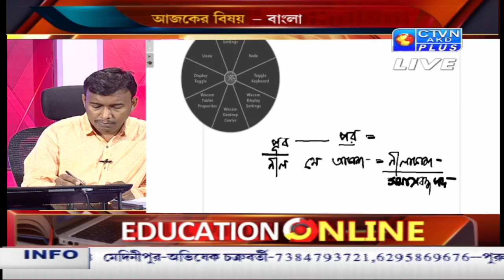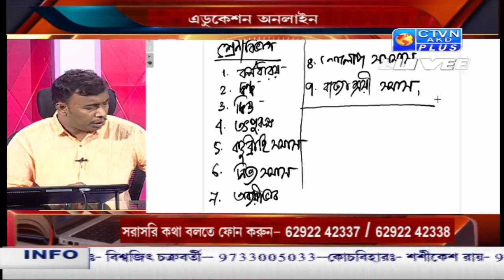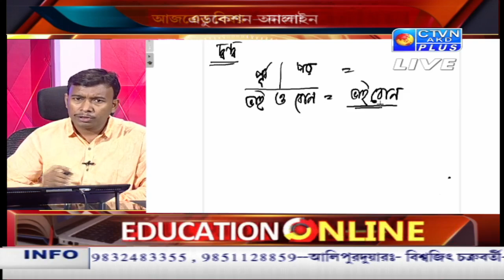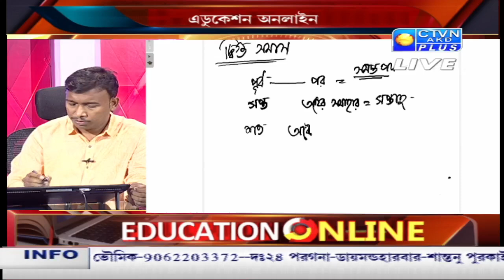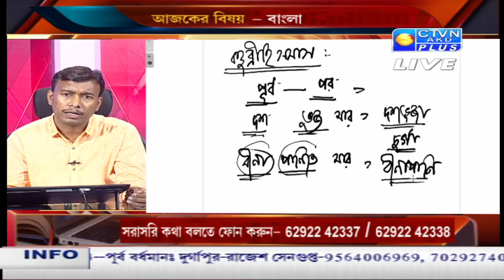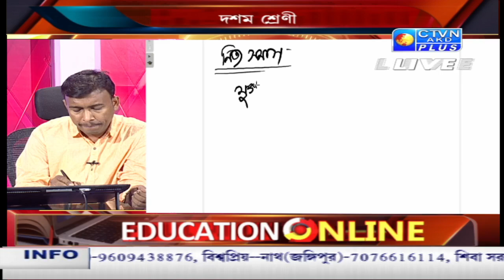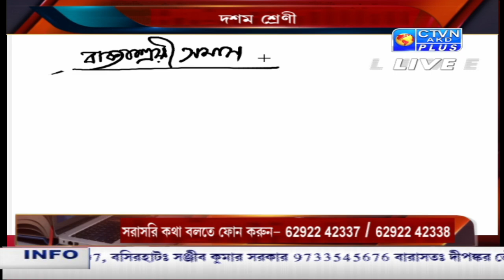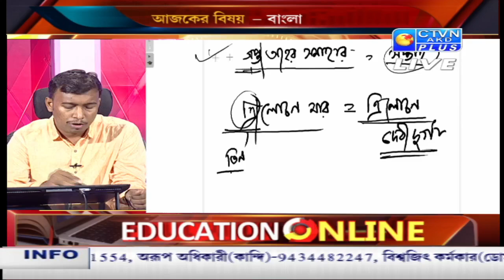EDUCATION ONLINE CTVN_21_05_2021 - 09:40 AM